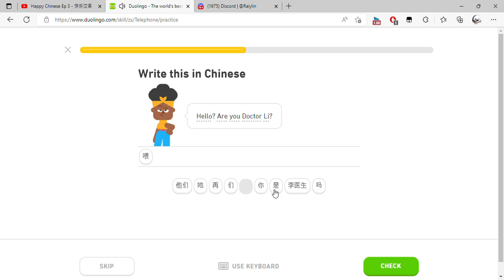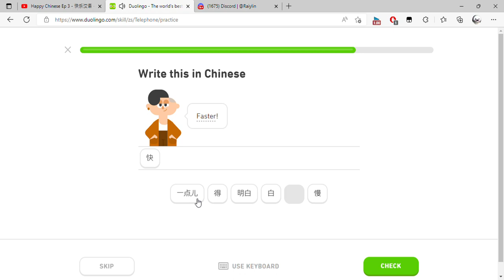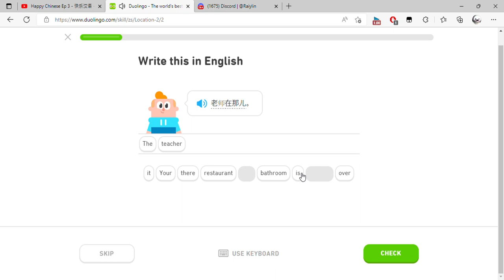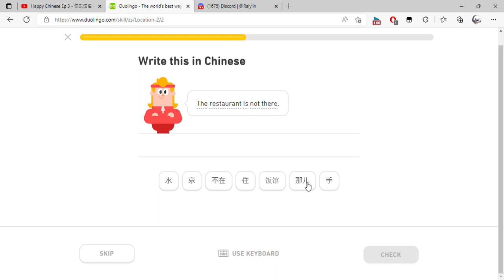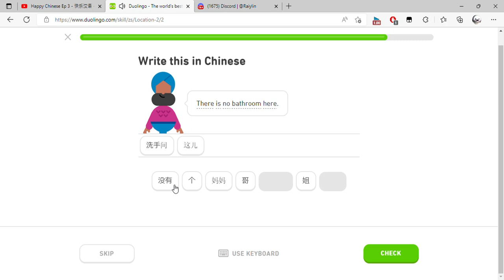Duolingo The world's best way to learn Chinese and 2 more pages Personal Microsoft​ Edge 2022